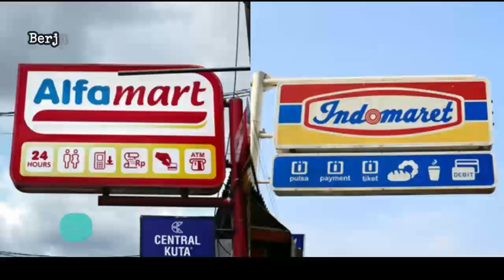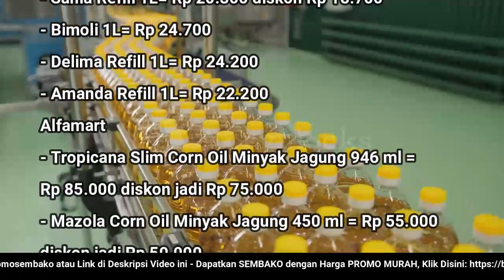🔴 UPDATE: Harga Minyak Goreng Hari Ini, Jumat 26 Agustus 2022 di 41famart + 1nd0maret